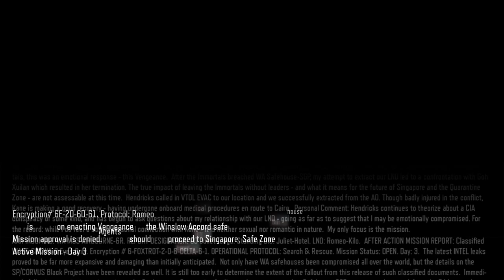Call Of Duty BLACK OPS 3 Gameplay Walkthrough Part-4 PC NG (HINDI + ENGLISH)